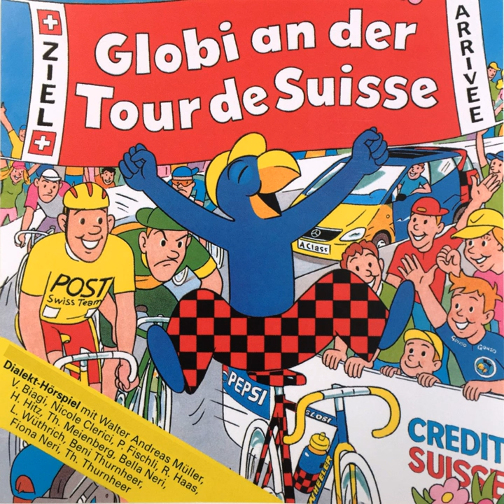De Globi und de Gleitschirm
De Globi und de Gleitschirm · Globi

Globi an der Tour de Suisse

Artist: Globi
Narrator: Walter Andreas Müller
Narrator: Vincenzo Biagi
Narrator: Nicole Clerici
Narrator: P. Fischli
Narrator: Ruedi Haas
Narrator: Heiner Hitz
Narrator: Thomas Meienberg
Narrator: Bella Neri
Narrator: Lorenz Wüthrich
Narrator: Beni Thurnheer
Narrator: Fiona Neri
Narrator: Th. Thurnheer
Composer: Winrich Frosch
Lyricist: Walter Andreas Müller
Music  Publisher: Globi Verlag